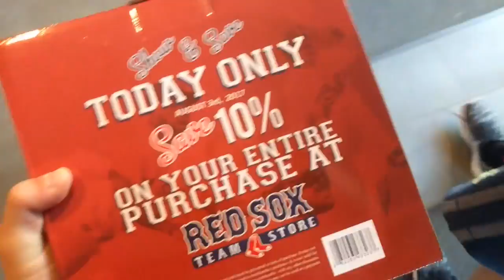GOING TO FENWAY PARK!!! Vlog #3